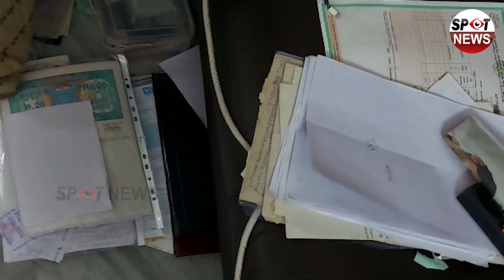విశాఖలో పట్టుబడ్డ అవినీతి తిమింగలం | ACB Raids On Panchayat Grade-1 Secretary Venkat Rao | Spot News